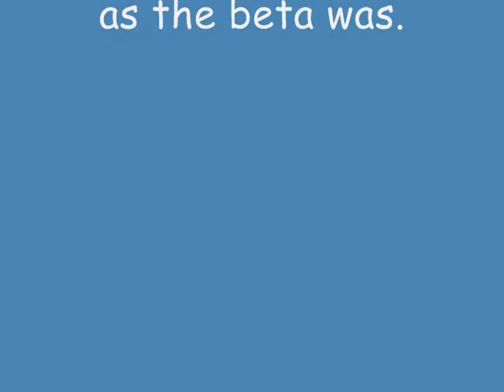My Halo Reach Beta Screen's & Vid's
I've been playing the Reach beta since day one and have enjoyed it very much, I wanted to share my screenshots and vids with everyone, Note: No money was made in the making of this video, this video was made by a fan for fans!!!

Hope you enjoy! please comment on the video if there are any pics of you in this and "mean" comments will be deleted.